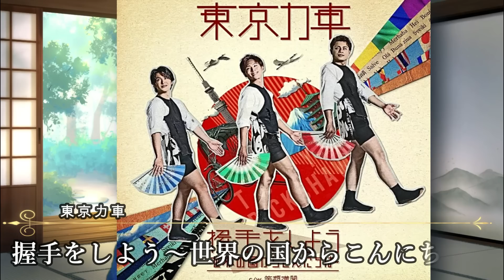山内惠介がぐんぐん順位を上げるオリコンランキング歓喜の嵐！純烈や新浜レオン、木村徹二に福田こうへいなど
【TOP3のMV】はコチラにリンクがあります
まだ試聴されていない方は聞いて下さいね！

■関連動画

新浜レオン「どんなに愛したとしても」ミュージックビデオ(フル Ver.)【公式】